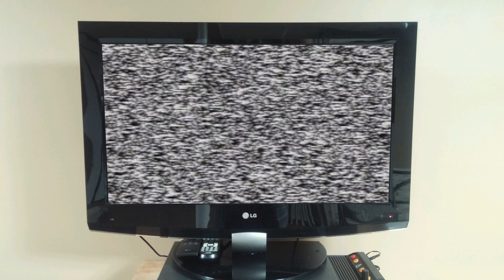Boog 'n Shoog If You're Happy and You Know it AND MORE Compilation 40 Min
40 minutes of classic Boog 'n Shoog songs and fun. Spend 40 minutes with the funniest kids on YouTube